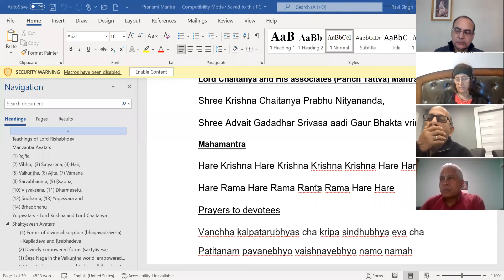Shrimad Bhagavatam Canto 12 Chapters 1 5 Dynasties and Symptoms of Kali Yuga Week 50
Shrimad Bhagavatam Canto 12 Chapters 1   5  Dynasties and Symptoms of Kali Yuga  and Shuk Dev Goswami's final instructions to King Parikshit - Week 50